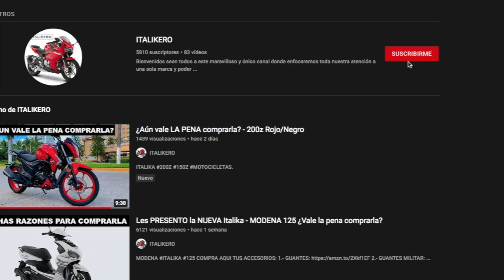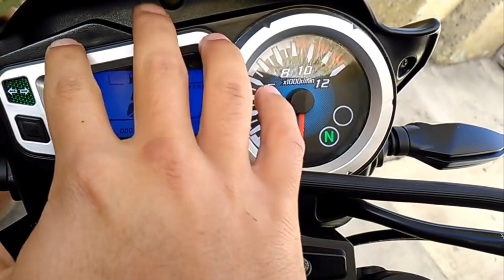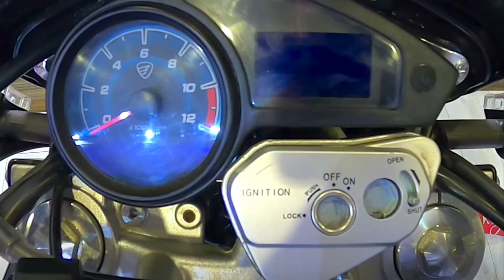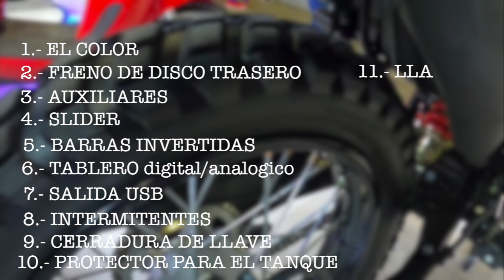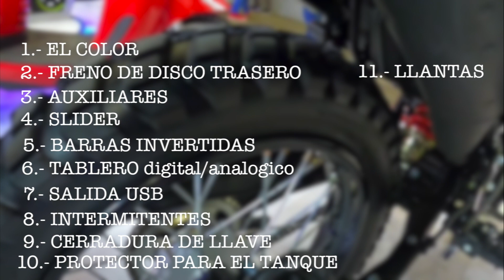Italika DM250x |2022| 10 cambios POSITIVOS